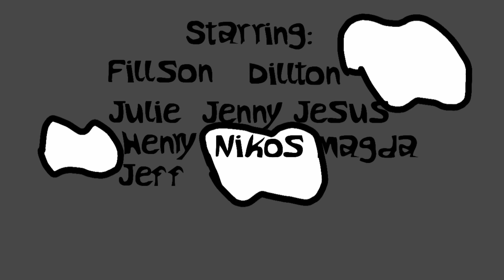Fill and Dill episode 5: The Kingdom Collision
Excuse The Wait Folks!

Credits:

Voice Actors:
Fausto Noboa as Fillson
Dario Noboa as Dillton
Henry Sacre as Himself
Benjamin Rivera as Jesus
Mr. Monke as Nikos
Neptune as Julie
Andrea Felipe as Jenny

Fausto Noboa- Producer, Director, Animator, Creator of “Fill and Dill”
Dario Noboa- Assistant Producer, Ideas
Henry Sacre- Assistance, Support
Niles Delgado- Original Idea Of Animation, Support, Creator of Nills Character
Kristo Noboa- Kion Character, Support
Dav Pilkey- Inspiration, Creator of Dog-Man, Captain Underpants

After Fillson and Dillton jumped out of the corrupt city, they left Henry behind. Henry moves away from the tarnished dimension and encounters Nikos. Nikos explains the predicament he's in and about Henry's best pals, Fill and Dill.

Fill and Dill is about two friends who wind up getting superpowers and are tasked with saving all realities as a team. Will they make history or will they be history?

IMPORTANT: If anyone wants to use my characters in any animation and/or edit then please credit me and if you can then can you also link my channel in that video. It’s not cool to take others work without crediting them. Be a good news member and please credit me and anyone else you put in anything else. Please. Ok. If you wanna be something than be News Worthy!